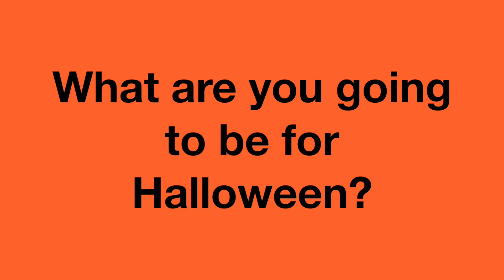Halloween season is here!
Halloween has arrived at Happy Days. Our children have been doing lots of fun activities that capture the exciting atmosphere of Halloween here at our Tokyo International Preschool. Age appropriate Halloween fun with lots of smiles and laughter while still engaging our young learners with stimulating activities. Happy Halloween!